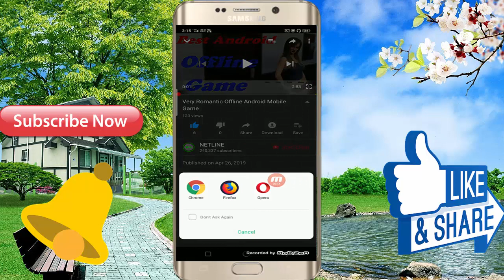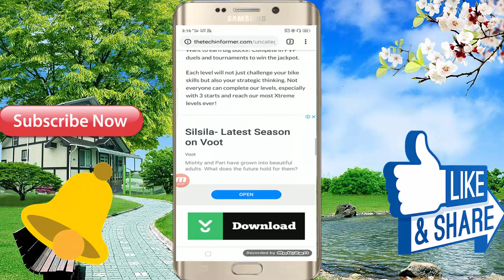इस वीडियो को देखने के बात आपका पानी आ जाएगा \\ Best 3D Offline Android Mobile Game